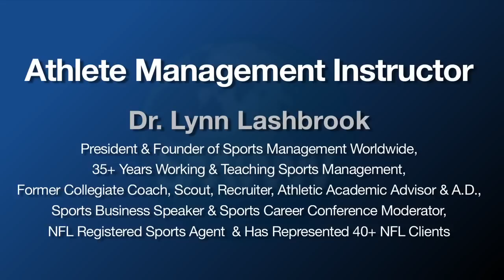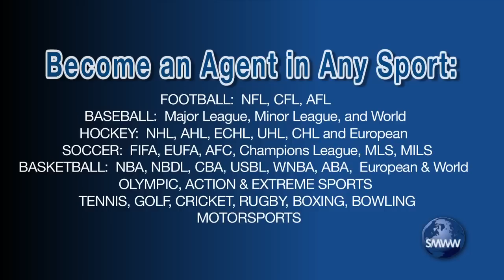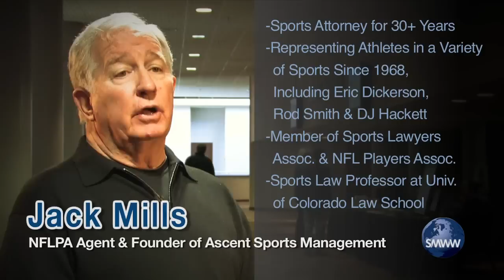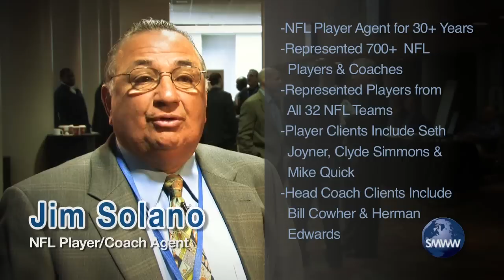Sports Agent Course Overview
Our ATHLETE MANAGEMENT (SPORTS AGENT) Course is one of our most popular courses. Watch the video and learn how you can become a Sports Agent in your chosen sport. SMWW President and Instructor, Dr. Lynn Lashbrook, gives you the basics about the course, and three highly respected Sports Agents, Kristen Kuliga, Jack Mills and Jim Solano, give you some great tips on how to succeed as a Sports Agent.

ABOUT
For over a decade Sports Management Worldwide has been training students online to live out their dreams of a career in sports. With over 15,000 alumni from over 162 countries, our graduates are out there making a difference in the sports industry every day.

All classes are taught by pillars of the sports world including former general managers, team presidents, agents, scouts, sales directors and more. These are the people that will make a difference in your career and life!

With over 25 sports career training courses, specifically designed to get you started or advance your career in sports, we are your competitive edge in the industry.  Our 8-week courses are offered online and can be accessed from anywhere in the world. They also include live interactive audio chats hosted by your course mentors.

SMWW graduates currently work in every major league in the world, including the NFL, NHL, MLB, NBA, Rugby, Cricket, MLS, English Premier League, MMA, Track and Field and more.